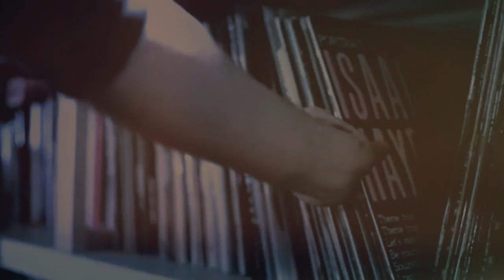Smoova-No More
Flama videos prezinta al treilea videoclip sub marca Smoova intitulat No More.Piesa sub numarul doi de pe albumul De La Soul impreuna cu Kaye Owe pe back-vocal.
Filmarile au decurs in New-York si Chisinau,pentru ce Smoova isi multumeste prietenii care au contribuit la realizarea acestuia.